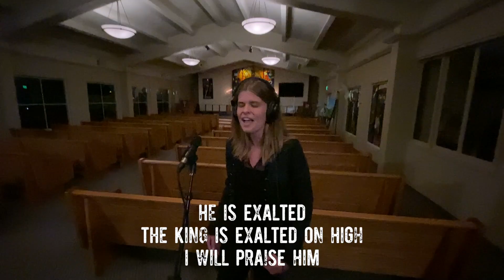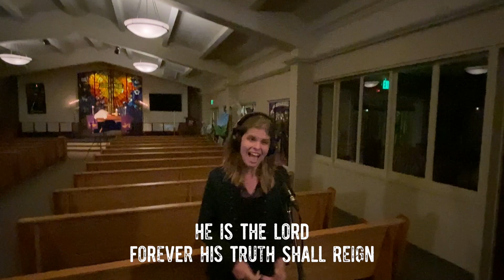He Is Exalted (Duet: Anna Booher & Mike Renneker)